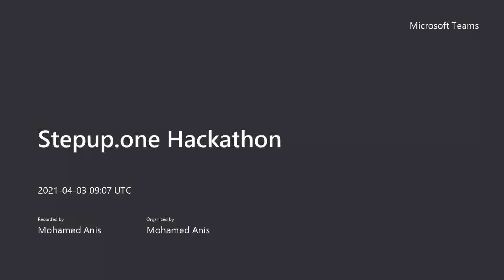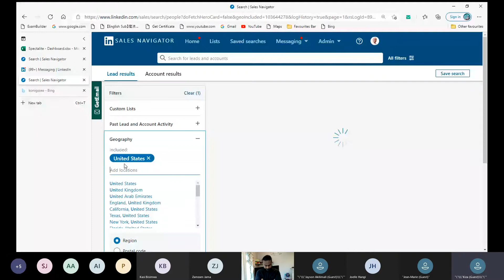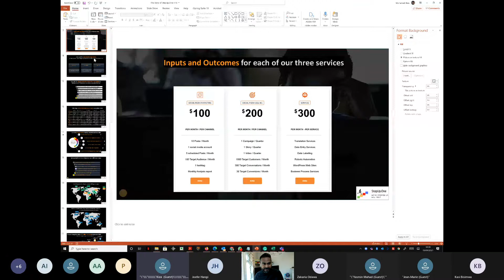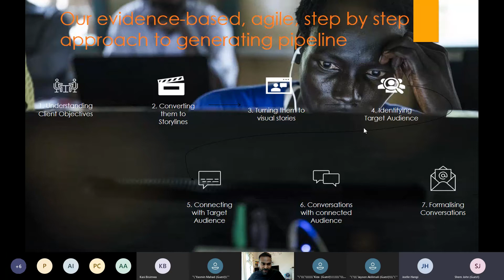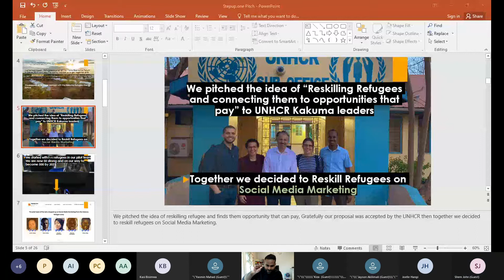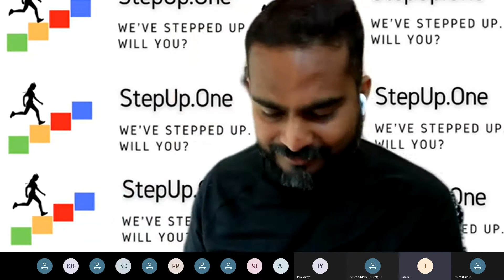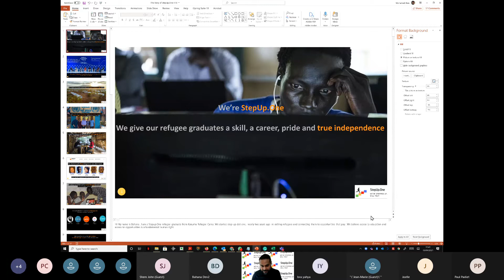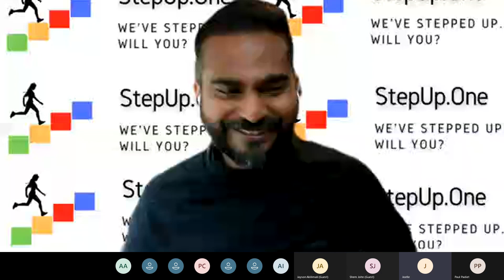03 April 2021 Stepup.one Hackathon - Team Leaders Pitches from Kiza, Shem and Jean-Marie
We believe access to education and access to opportunity is a fundamental human right.

Inspired by the opening speech of the WEF co-chair from Kakuma Refugee Camp , We created in order to re-skill the refugees on UNHCR camps in Social Media Marketing and connect them to global opportunities that pay.

We started reskilling our pilot team of refugees at the Kakuma Refugee Camp in Jan 2019 and have since found employment for all of them.

Based on our continued success, We have also started at the Kutupalong Refugee Camp in Cox bazaar and the Hope Hub in Kampala.

Our vision is to scale this idea by reskilling refugees and finding jobs for 5000 refugees at the Kakuma refugee camp and make this into a self-sustainable engine run by our own refugee graduates leading and executing the training, sales, and delivery.

Our long-term mission is to "repeat this successful model" across every refugee camp across the globe and impacting the 70+ million forcibly displaced population.

Our graduates drive business impact for clients through 2 key services.

1. Driving Revenues through N=1 Social Media based Selling 📈

◾ Step 1 - Understanding the client context and direction 🧭
◾ Step 2  - Re-framing it into a powerful story ✍🏾
◾ Step 3 -  Converting it into a compelling video  🎞️
◾ Step 4 -  Identifying the target audience/buyers  🎯
◾ Step 5 -  Connecting  with them using the video 🔗
◾ Step 6 -  Conversing with the connected audience  🧕 - 👨‍💻
◾ Step 7 -  Closing the sale / Formalising into meetings 🤝

2. Driving Recognition through Social Media Marketing 🐦

◾ Step 1 - Baseline the client's social media standing 🌡️
◾ Step 2 - Identify and Follow the client's business influencers  📢
◾ Step 3 - Identify and Connect with the client's buyers  🦸
◾ Step 4 - Start with Likes & Shares  ❤️
◾ Step 5 - Comment & Tag relevant stakeholders  💬
◾ Step 6 - Engage with the point of views and videos  📽️
◾ Step 7 - Re-baseline and Report  📊